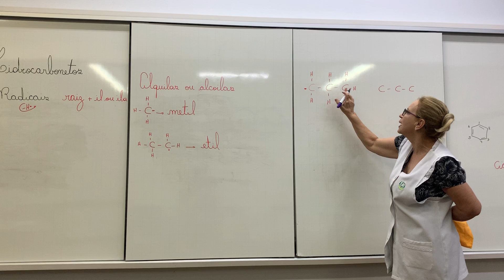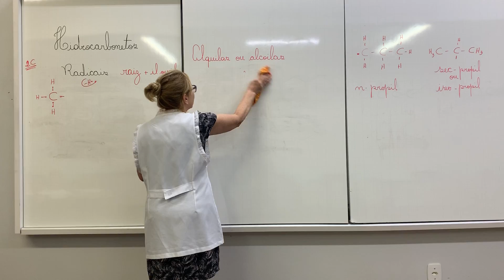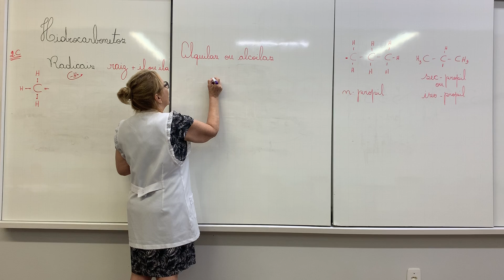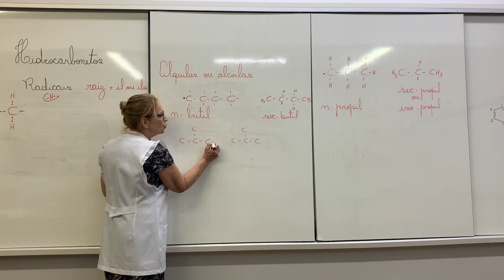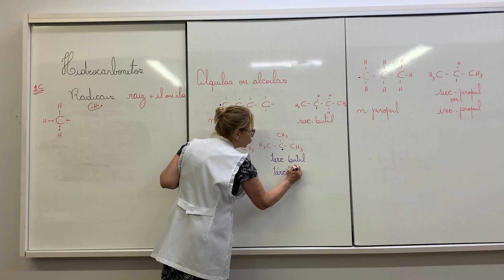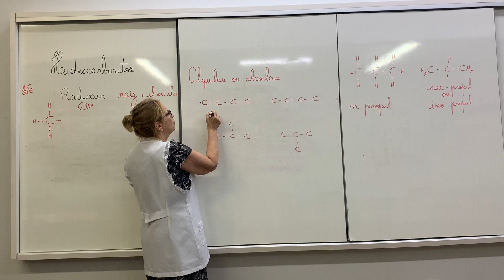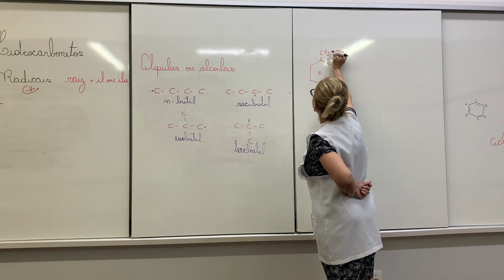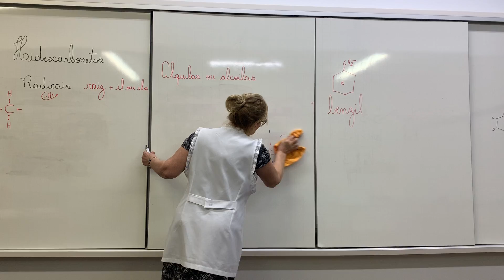Terceiro Ano - Hidrocarbonetos - Aula 2 pt 2